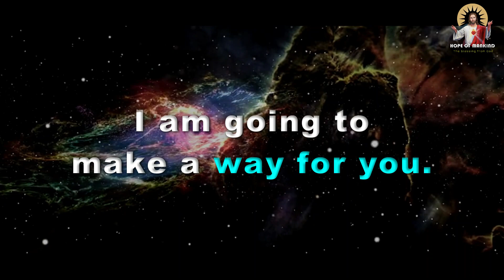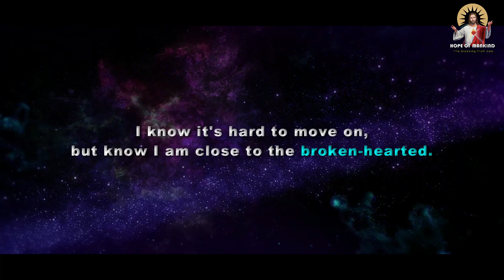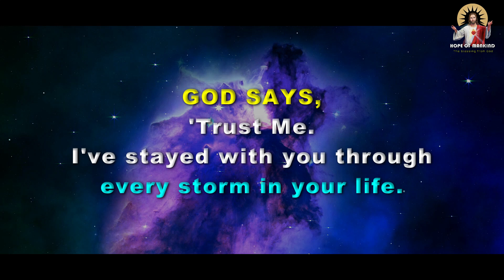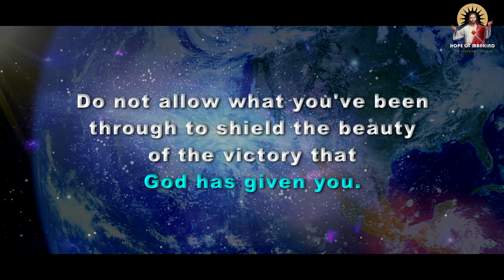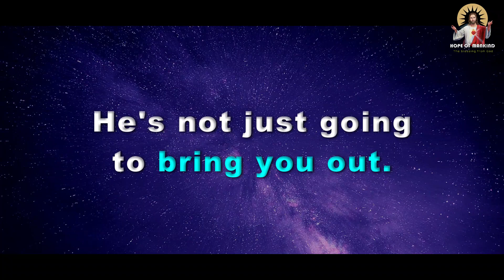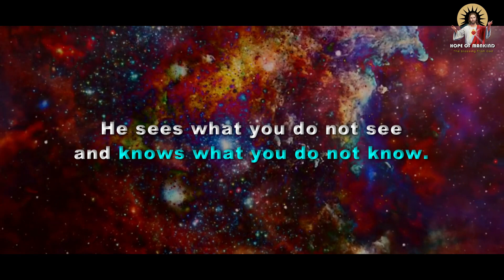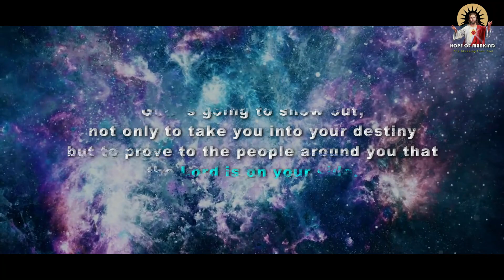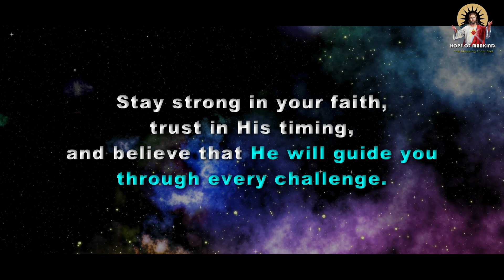Julie Green Prophetic Word Today: A Miraculous Message You Can't Miss! - Hope of Mankind 💌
In this powerful video, we unveil God's prophetic word for today—a truly miraculous message that's bound to leave you in awe. Get ready to be amazed as we dive deep into the divine revelations and insights that are relevant to our lives right now. Discover the significance of this prophetic word and how it can bring a positive impact to your spiritual journey. 🙌
Say 'AMEN' if you BELIEVE! ✝️
👉 RECOMMENDED VIDEOS:
So as to not miss any videos that are uploaded regularly!
🔴 Welcome to Hope of Mankind, your source for daily prophetic encouragement and spiritual insights. In this transformative video, we delve into "God's Prophetic Word Today: A Miraculous Message You Can't Miss!" Get ready to be amazed as we explore the depths of divine revelation and bring you a profound prophetic word for 2023.

Are you seeking God's message for you today? Look no further. Join us as we uncover the heart of God's message, tailored just for you. Whether you're in need of hope, guidance, or a spiritual uplift, this prophetic word holds the key.

Catholicism meets divine revelation as we present Julie Green's insights into the prophetic word for this year. Discover the power of a prophetic dream and witness its relevance unfold in your life. As you engage with this video, open yourself to the extraordinary message God has in store for you.

Let us be your gateway to God's message for you today. Remember, miracles await—prepare to be amazed!

▶️ Here’s what you’ll see in this video:
0:00 Introduction
0:18 Miraculous Message from God
9:36 GOD BLESS YOU
About us:
We are here to motivate, inspire and most importantly educate in all things related to the kingdom of God. ✝️
Our Channel Goal is to Make People Aware of their spiritual journey and to make them closer to God.❤️